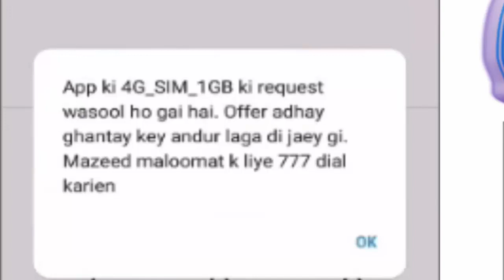Jazz 1GB Free Internet Offer 2018 1000% Working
Free internet Method
Free Internet Unlimted
Free Internet Enjoy
1 GB free internet
1000 Mb Free net
Allah Hafiz.